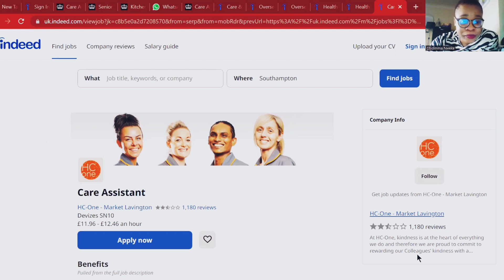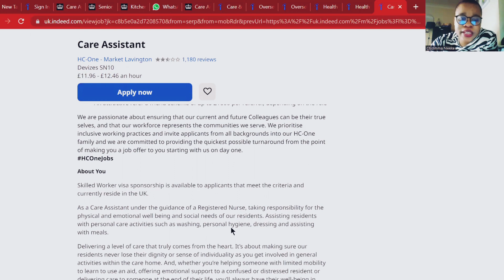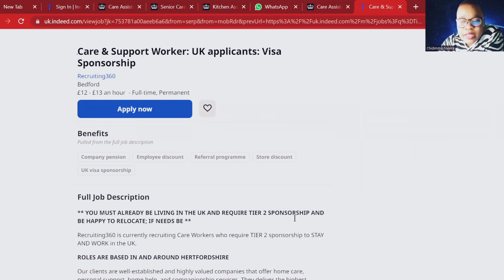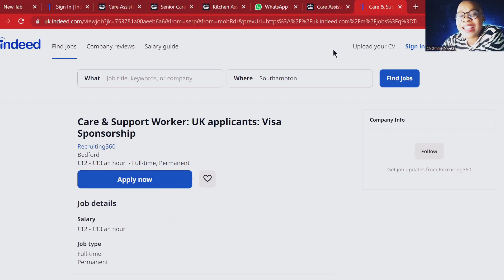APPLY TO THESE TWO VACANCY, THEY ARE RECRUITING OVERSEAS HEALTHCARE WORKERS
This video is for overseas nurses and health care assistant who requires sponsorship

mma's life in the UK #

Health care assistant, health care assistant vacancies on UK, health care assistant UK jobs, tier 2 visa fir health care assistant, sponsorship for overseas health care assistant, Health care assistant CV, health care assistant online training, health care assistant work experience and reference, health care assistant visa, health care assistant UK visa, carers work in the UK , carer experience and salary in the UK,social care worker jobs ,good salary, work with sponsorship#uknurse